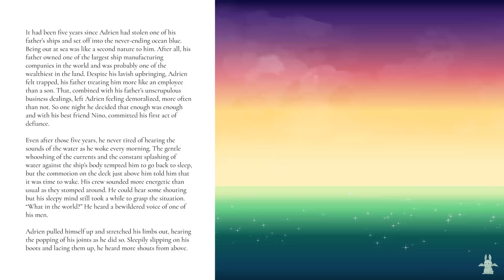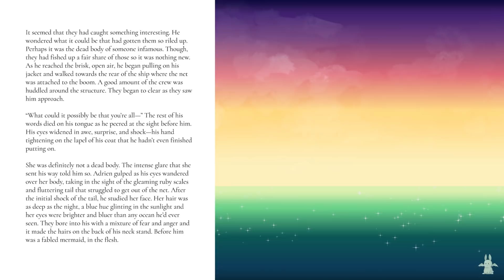A Wish Upon the Sea | Miraculous [Illustrated Audiofic]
This fic was actually written years ago when I had originally drawn this pirate AU. I had never posted it since I wanted to draw a few more pictures for it and never got around to it until now. I redrew the pages from the original two-page comic and added a few more images. The video would have flowed much more nicely with some more pictures, but it would take me much too long to draw more.

Equipment & Apps:
OBS Studio
Audacity
Please do not copy, edit, or republish my content onto this or any other site. If you would like to share, please use YouTube’s handy share function and share the link instead. Any requests to use my content in a derivative work will be denied. Any cases of infringement found will be reported without warning.